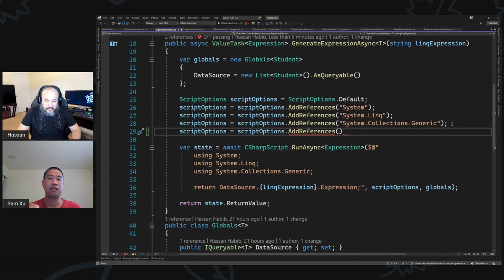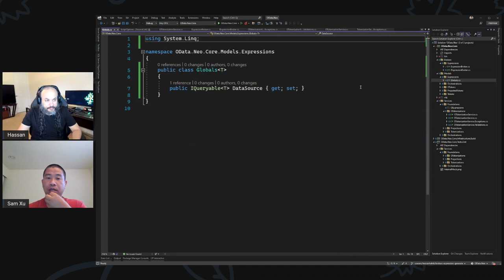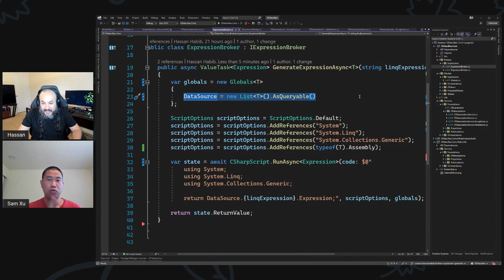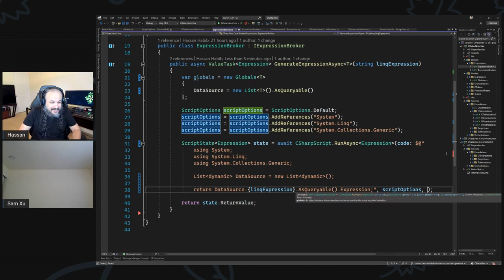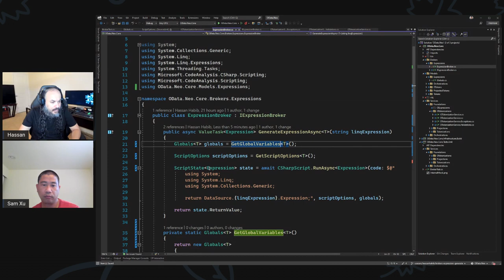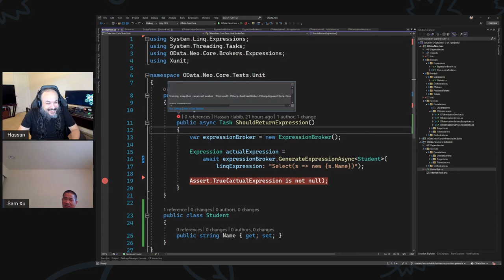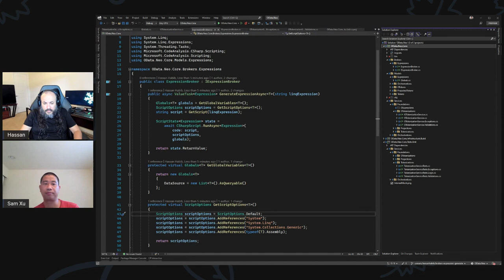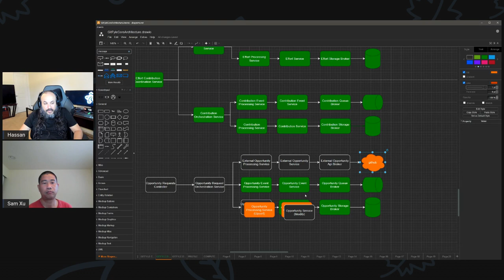OXT058: Developing Expression Brokers (Part 2)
In this session, Sam and I will finalize building expression brokers for OData Neo.